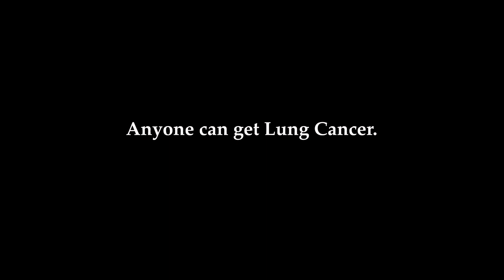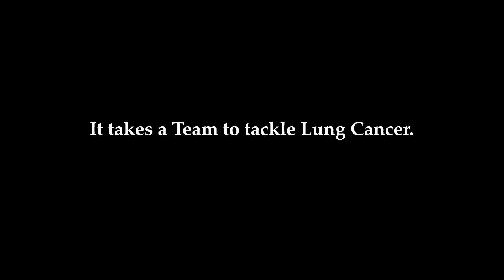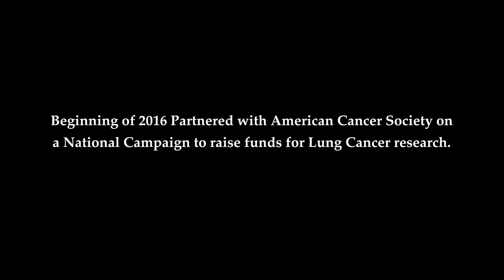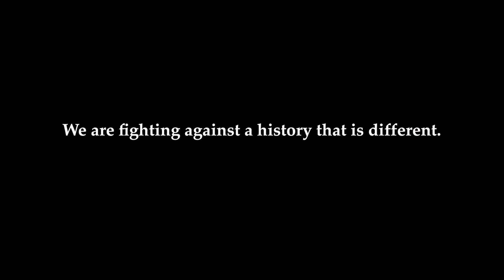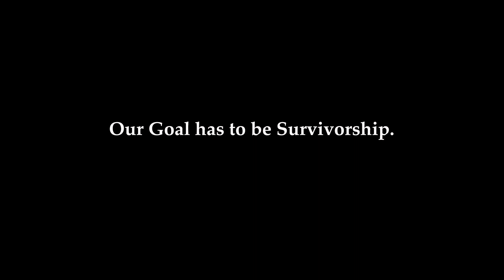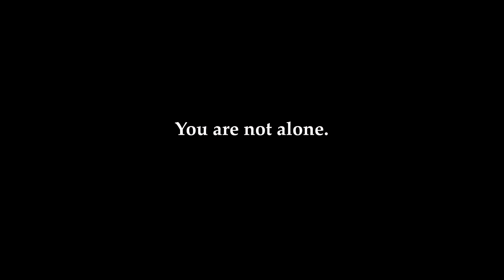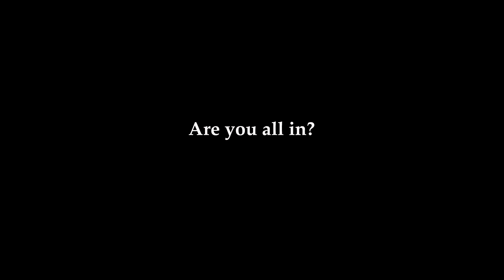Changing the Face of Lung Cancer | Chris Draft | TEDxBerkshires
In this TEDx Berkshires talk, former NFL player and Stanford University graduate Chris Draft shares the story about losing his wife Keasha to Lung Cancer, and his on-going fight to change attitudes and perceptions regarding Lung Cancer awareness, screening, and prevention by asking the question: What kind of Lung Cancer Community do we want to be? Chris Draft is the Founder, President, and CEO of the Chris Draft Family Foundation (CDFF) whose mission has been to empower families to lead healthy lifestyles. He is also the Co-Founder of Team Draft, leading the creation of a national campaign that is changing the face of lung cancer. He is an internationally recognized speaker, community leader, and family and character advocate who serves as an NFL Ambassador and a national spokesperson on many health-related issues, including the care and treatment of asthma, from which he suffers, and lung cancer, the disease that claimed the life of his wife, Keasha in 2011.  In 2006, while with the Carolina Panthers, Chris established the Chris Draft Family Foundation, which focuses on several primary initiatives that stress the importance of family, education, healthy lifestyles, character development, personal responsibility, self-discipline, and physical fitness. This talk was given at a TEDx event using the TED conference format but independently organized by a local community.